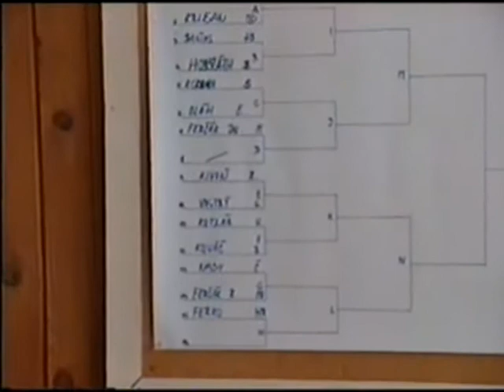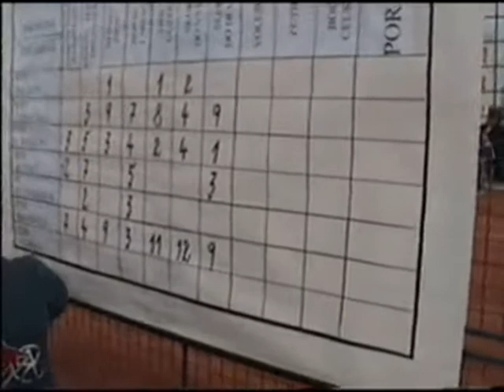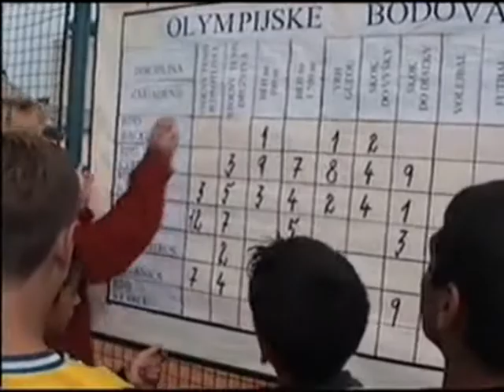RC Čerenčany Športové hry Čerenčany 2006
rc, rdd, Čerenčany, deti, šport, hry, atletika, beh, futbal, volejbal